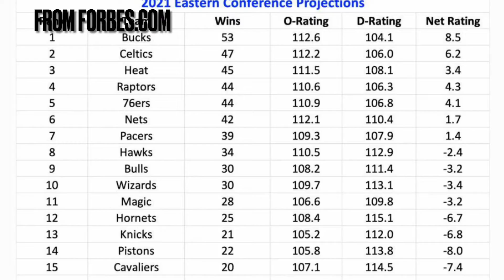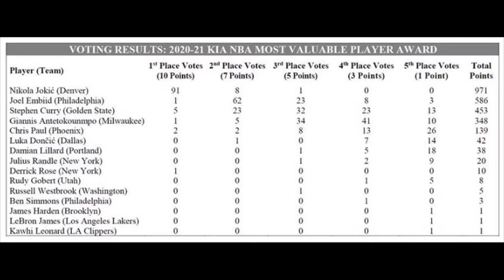Tom Thibodeau DESERVED Coach Of The Year Over Monty Williams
If you’re reading this, comment "WHAT WERE YOU DOING WITH THAT SNAPPLE BOTTLE???”